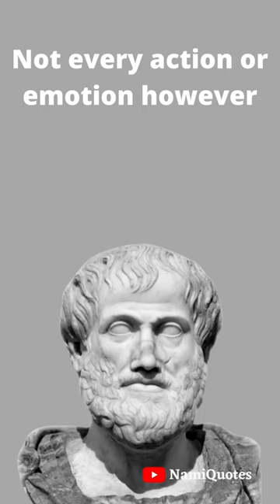Aristotle Quotes Video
Aristotle was a Greek philosopher and polymath during the Classical period in Ancient Greece. Taught by Plato, he was the founder of the Peripatetic school of philosophy within the Lyceum and the wider Aristotelian tradition.His writings cover many subjects including physics, biology, zoology, metaphysics, logic, ethics, aesthetics, poetry, theatre, music, rhetoric, psychology, linguistics, economics, politics, meteorology, geology, and government. Aristotle provided a complex synthesis of the various philosophies existing prior to him.

This video is quotes from Aristotle. This quotes compilation is made of his best quotes and we hope that these motivational life changing quotes can make you think about many things in your life. Aristotle's quotes are definitely worth your time. Don't forget to take screenshots of the quotes you like to put together your collection of motivational inspirational quotes.

 aristotles quotes
 aristotle quotes on life
 famous quotes of aristotle
 39 aristotle quotes